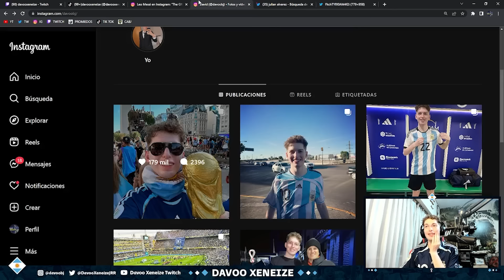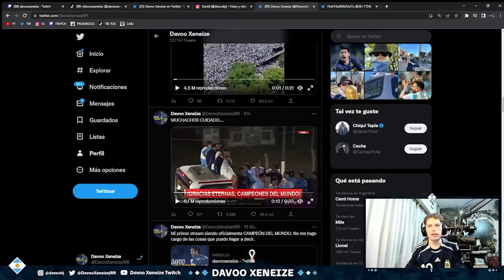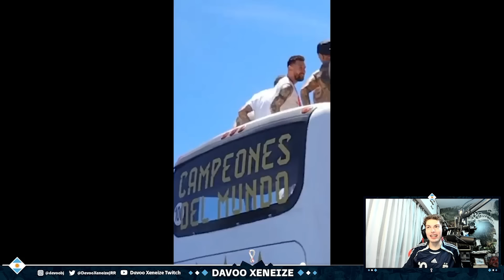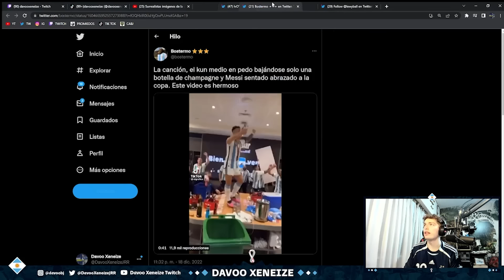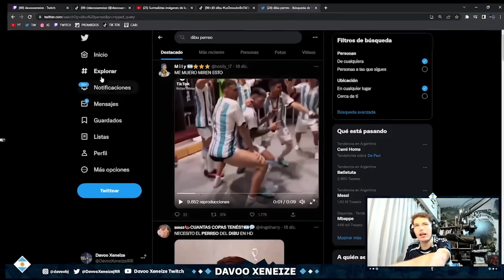ARGENTINA CAMPEON DEL MUNDO - ASI SE VIVIO EN EL PAIS